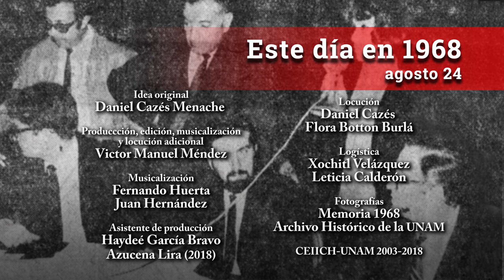Este día en 1968 / Agosto 24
“Enterados de esto hacemos saber al público de México que por el mismo medio (teléfono), estamos estableciendo contacto con las personas designadas por el gobierno federal para el diálogo público. Reiteramos además que este Consejo es el único organismo representativo de la base estudiantil que participa en este movimiento, y que por lo tanto es el único que sostendrá las pláticas con los representantes del gobierno federal”. CNH